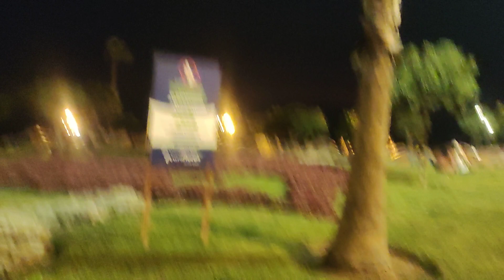Mi caminata a la hora del sunset en Miraflores Lima Perú